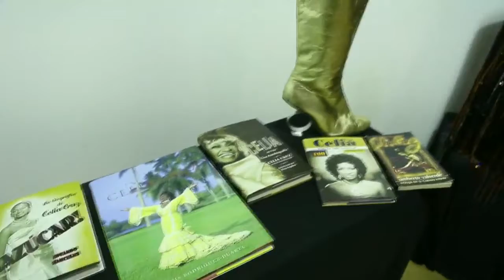Icónicos vestidos de Celia Cruz deslumbran en República Dominicana